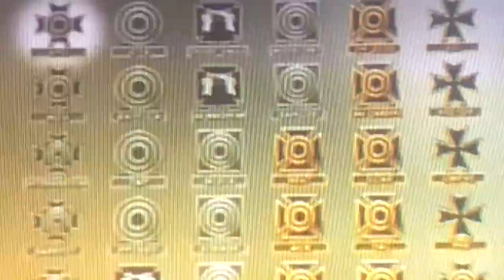Mw2 my titles n emblems